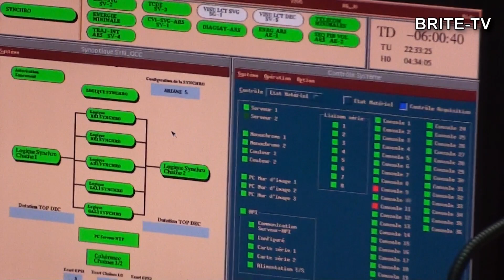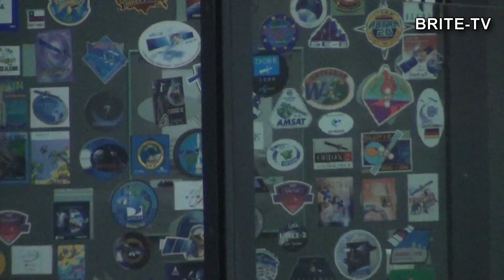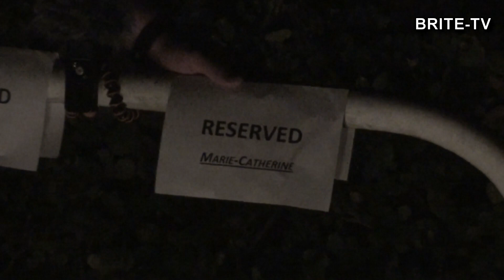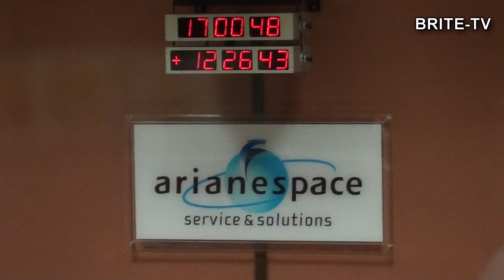BRITE-TV - Odcinek 17 -- Kosmodrom w Kourou.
BRITE TV - Kanał telewizji internetowej na temat budowy pierwszych polskich satelitów naukowych BRITE-PL 1 - Lem oraz BRITE-PL 2 - Heweliusz. Czasami pojawiają się także inne tematy związane technologiami kosmicznymi.